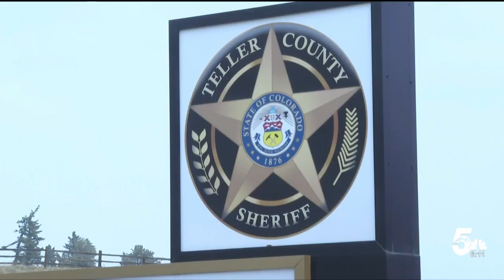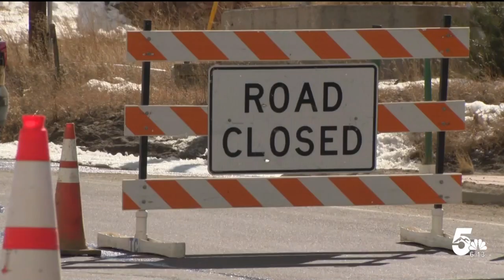Family still searching for answers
Following up for you. The family of a Colorado Springs man found dead off Highway 67 in Divide is demanding answers. His body was found on March 2nd. Since then, the family says they are getting conflicting stories from his friends about exactly what happened. News5's Lindsey Jensen has their reports.